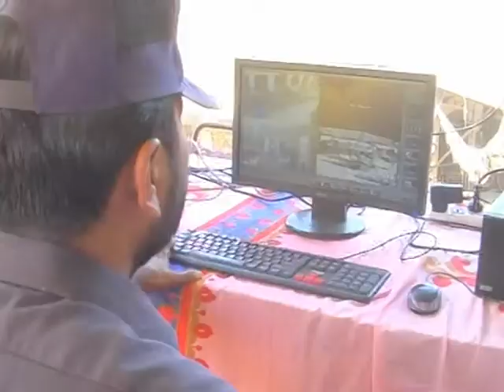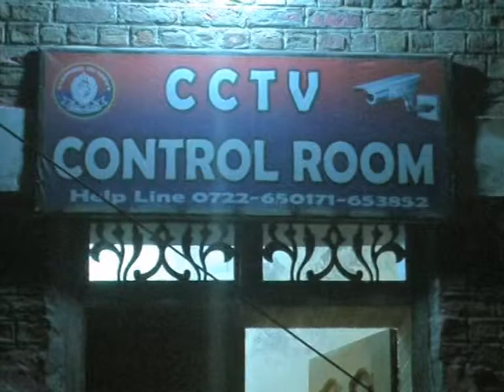jacobabad muhram pekg metro one news.mpg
jacobabad muhram pekg metro one news